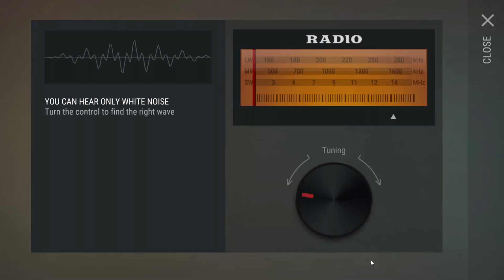NEW HALLOWEEN EVENT + ITEMS in UPDATE 1.9.10 - Last Day on Earth Survival Update 1.9.8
Welcome to LAST DAY ON EARTH SURVIVAL NEW UPDATE 1.9.8 ! We have a NEW HALLOWEEN EVENT + ITEMS COMING in UPDATE 1.9.10 AND I'M HYPE AS CAN BE along with a HUGE BASE RAID WE BE RAIDING in today's Last Day on Earth Survival 1.9.8 Gameplay video! Last Day on Earth Survival 1.9.8 Gameplay is a ton of fun so far, so I hope you guys enjoy the Last Day on Earth: Survival Gameplay video!